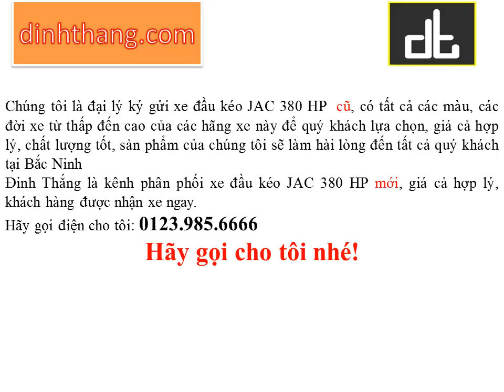Mua, bán ô tô mới-cũ xe đầu kéo JAC 380 HP mới tại Bắc Ninh (01239856666)